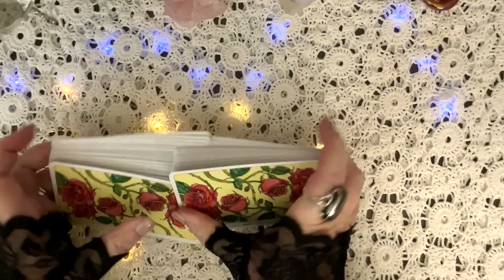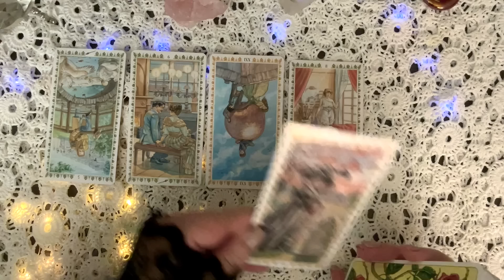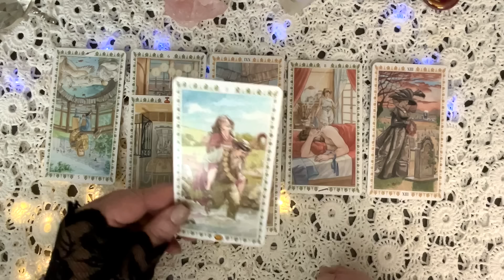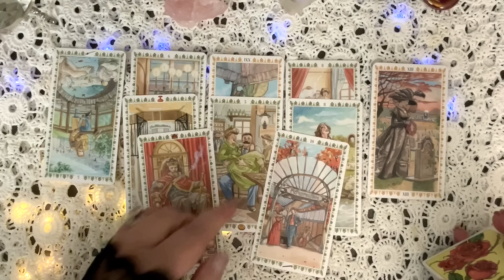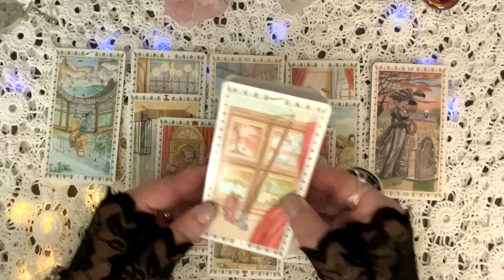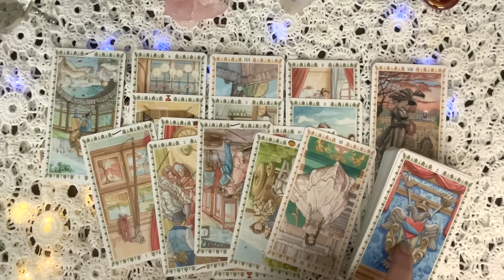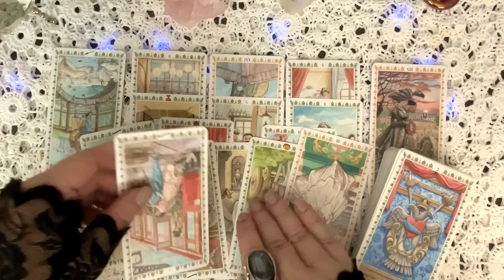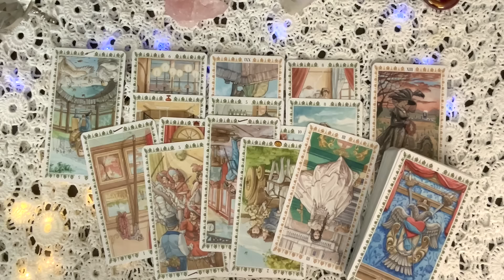GASP! DID MEGHAN BOINK THE VP'S HUSBAND? AND WHY WOULD WE THINK THIS IS EVEN PLAUSIBLE? (COUGH)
AND JOIN THE MYSTICAL MONDAY NEWSLETTER